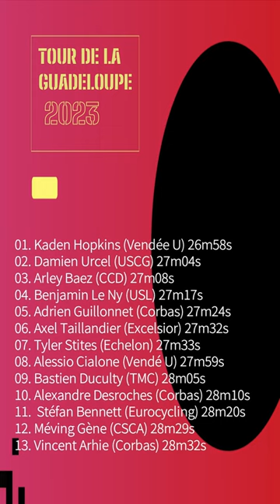Le contre-la-montre de 12,5 km entre Vieux-Fort et Saint-Claude - TOUR DE LA GUADERLOUPE 2023 !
Après sa victoire à Port-Louis, Kaden Hopkins a signé le meilleur chrono dans la mur de Saint-Claude et offre une nouvelle victoire pour la Vendéé U sur ce Tour. Il a été le seul à passer sous la barre des 27 minutes. Benjamin Le Ny termine 4e en 27m17s et conserve son maillot jaune avec 32 secondes d'avance sur Baez. Damien Urcel signe le deuxième meilleur temps et sécurise son maillot à pois.